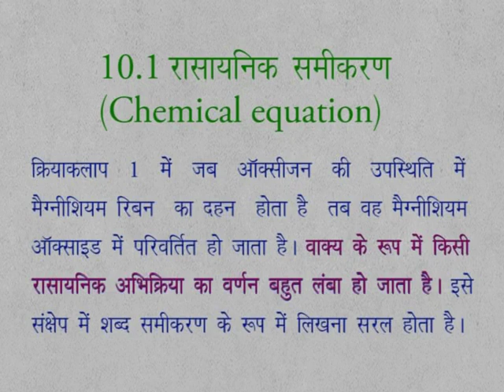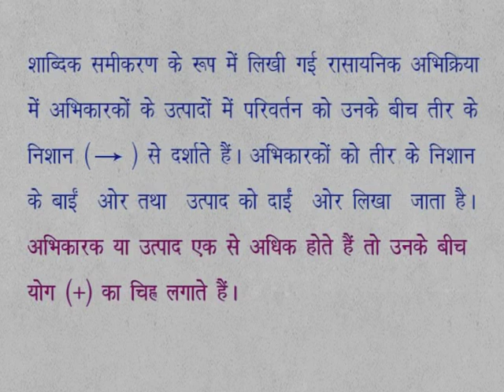CLASS 9th SCIENCE | CHAPTER 10 | CHEMICAL REACTION AND EQUATIONS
CLASS 9th SCIENCE | CHAPTER 10 | CHEMICAL REACTION AND EQUATIONS | 10.1 | CHEMICAL  EQUATION |